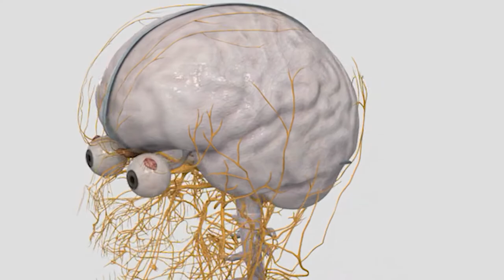NSU MD - It's Time to Change the Course of Medicine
The Nova Southeastern University Dr. Kiran C. Patel College of Allopathic Medicine is reshaping the way medical students learn through an active curriculum developed to teach them how to think differently.